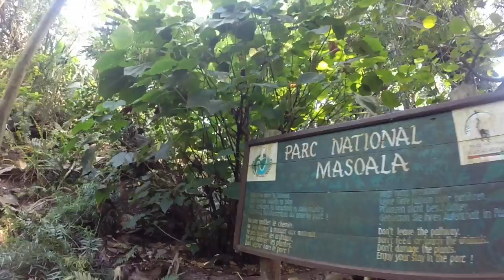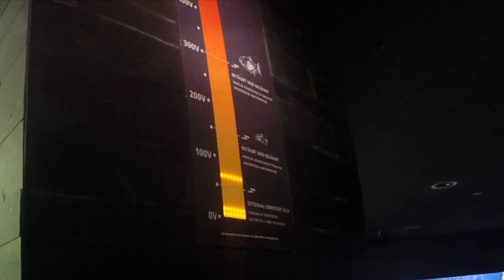Yael Z00h!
mit Yael im Züri Zooh!